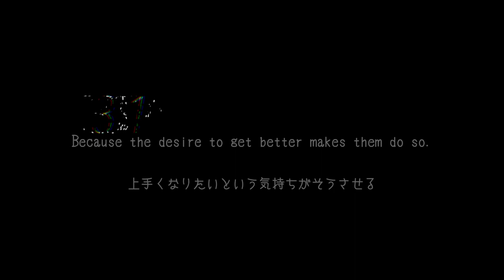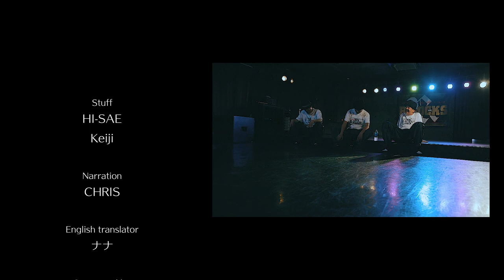𝚁-𝙻𝙾𝙲𝙺𝚂 𝚘𝚏𝚏𝚒𝚌𝚒𝚊𝚕 𝚜𝚑𝚘𝚠𝚌𝚊𝚜𝚎 𝚟𝚒𝚍𝚎𝚘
大阪の地にて長年にわたり不動の地位を確立し、シーンを創ってきたREI率いるLEGEND LOCK'IN TEAM "R-LOCKS"

R-LOCKSに影響を受け学び、世界に羽ばたいたLOCKダンサーは数知れず。

現在も己が築き上げたLOCKダンスを通して、世界中に大きな背中を見せ続けている。

しかし、COVID-19により、現場で踊る事が出来なくなった昨今。

それでも踊る事、己のダンスへの探求を止める事なく、今尚進化し続けるTEAM。

日本のLOCKING LEGEND。

This is R-LOCKS

全ての人に見せるべく、今ここに映像として残します。

R-LOCKS
REI

shooting&edit
TAKE-C

supported by

29smokey